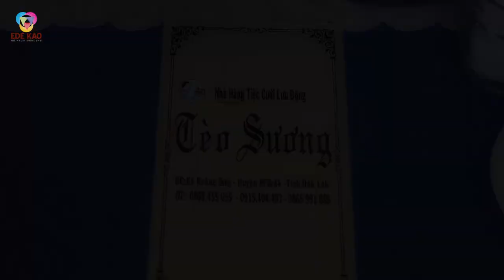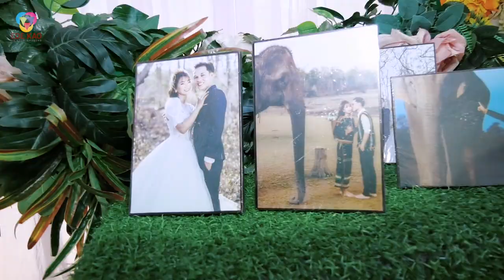HRUE BI KUOL 01/05/2021